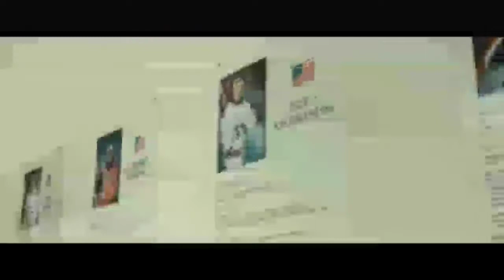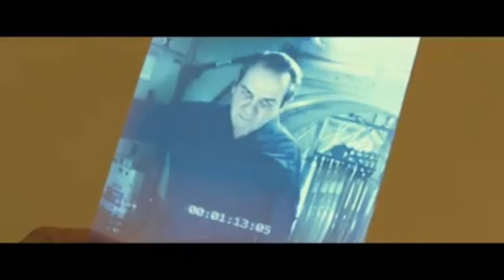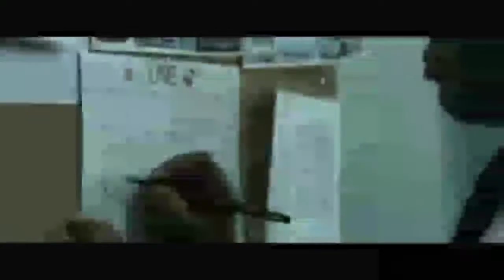Movie Trailer Monday - New Movie Trailers 7-22-19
Every Monday we put together the newest movie trailers of the week for your enjoyment in our weekly segment: Movie Trailer Monday. Start your week with off good by seeing what's new. New trailers make Mondays better.